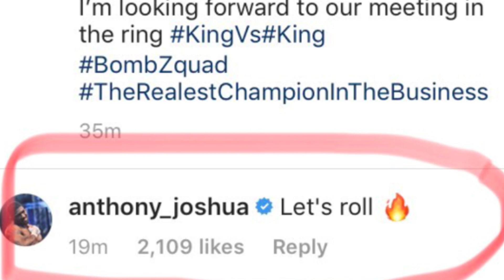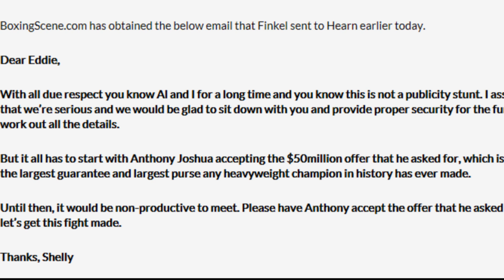DEONTAY WILDER’S CONTRACT DEADLINE FOR ANTHONY JOSHUA PASSES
The 24 hour timeframe for Anthony Joshua to accept Deontay Wilder's offer has come and gone, what now?

All music and sound effects have been used in accordance with their terms of licence.